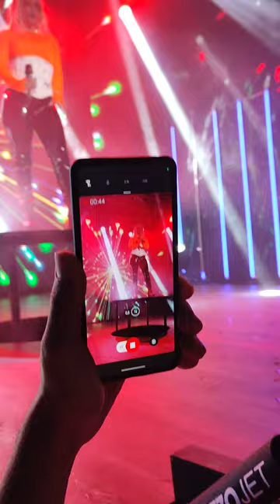Show Lorena Simpson 13/05/23 Blue Space completo